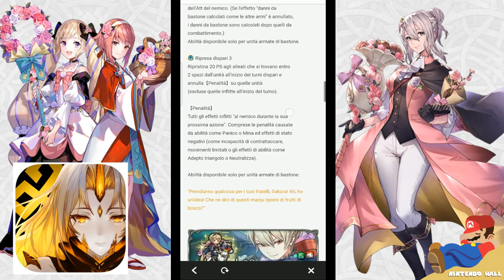Fire Emblem Heroes | Elise & Sakura [Paralogue 81/82: A Special Gift/Sage of Khadein?] Let's Play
Fire Emblem Heroes | Elise & Sakura [Paralogue 81/82: A Special Gift/Sage of Khadein?] Let's Play: Gameplay ITA

Nintendo's hit strategy-RPG Fire Emblem series, which has been going strong for more than 30 years, continues its journey on smart devices.

Fight battles customized for touch screens and on-the-go play. Summon characters from across the Fire Emblem universe. Develop your Heroes' skills, and take them to new heights. This is your adventure—a Fire Emblem that's like nothing you've seen before!

This application is free to download and offers some optional in-app purchases.

■ An epic quest

The game features an ongoing, original story where new characters and dozens upon dozens of battle-tested Heroes from across the Fire Emblem universe meet.

There are over 1,500 story stages available as of September 2021! (This total includes all difficulty modes.) Clear these story stages and you'll earn Orbs, which are used for summoning Heroes.
New story chapters are added frequently, so don't miss out!

■ Intense battles

Take part in strategic turn-based battles streamlined for on-the-go play with maps that fit in the palm of your hand! You'll need to think hard about the advantages and disadvantages of each Hero's weapon...and even evaluate the map itself as you battle. Lead your army with easy touch-and-drag controls, including the ability to attack by simply swiping an ally over an enemy.

New to strategic turn-based battles? Don't worry! Use the Auto-Battle option to have your characters fight on their own.

■ Strengthen your favorite Heroes

There are many ways to strengthen your allies: leveling, skills, weapons, equipable items, and more. Take your characters to greater and greater heights as you battle for victory.

■ Replayable modes

In addition to the main story, there are many other modes where you can strengthen your allies, compete against other players, and more.

■ Original characters meet legendary Heroes

The game features numerous Hero characters from the Fire Emblem series and brand-new characters created by artists Yusuke Kozaki, Shigeki Maeshima, and Yoshiku. Some Heroes will fight at your side as allies, while others may stand in your way as fierce enemies to be defeated and added to your army.

Featuring Heroes from the following games in the series!

・ Fire Emblem: Shadow Dragon & the Blade of Light
・ Fire Emblem: Mystery of the Emblem
・ Fire Emblem: Genealogy of the Holy War
・ Fire Emblem: Thracia 776
・ Fire Emblem: The Binding Blade
・ Fire Emblem: The Blazing Blade
・ Fire Emblem: The Sacred Stones
・ Fire Emblem: Path of Radiance
・ Fire Emblem: Radiant Dawn
・ Fire Emblem: New Mystery of the Emblem
・ Fire Emblem Awakening
・ Fire Emblem Fates: Birthright/Conquest
・ Fire Emblem Echoes: Shadows of Valentia
・ Fire Emblem: Three Houses

* Internet connectivity required to play. Data charges may apply.
* You must be at least 13+ to use this game with a Nintendo Account.
* We permit our third-party partners to collect data from this app for analytical and marketing purposes. For more information about our ads, please see the “How we use your information” section of the Nintendo Privacy Policy.
* Variations in individual device specifications and other applications being run on a device may affect normal operation of this application.